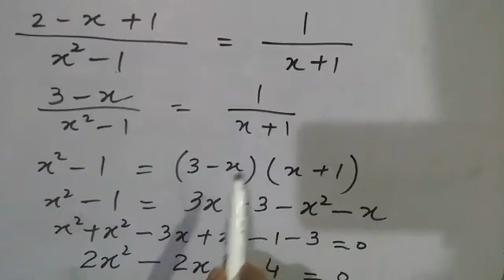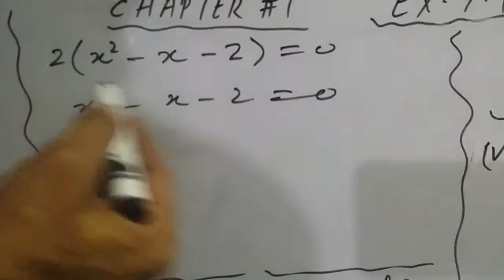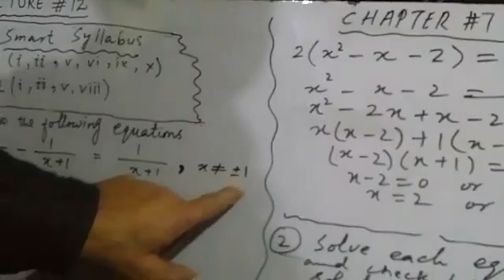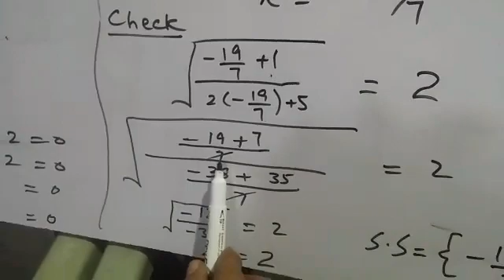Class 9thMathematics Lecture #12 , Chapter #7, ( Ex.7.1 ) Q #1 & 2